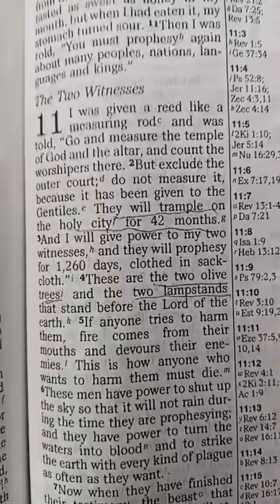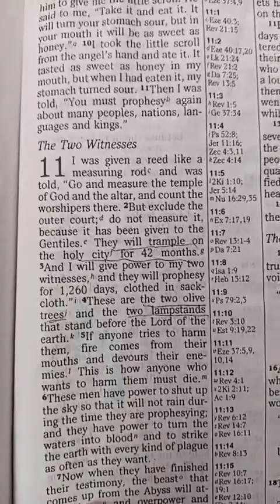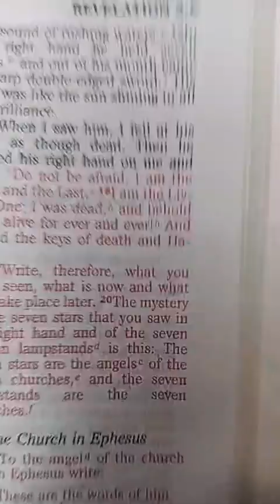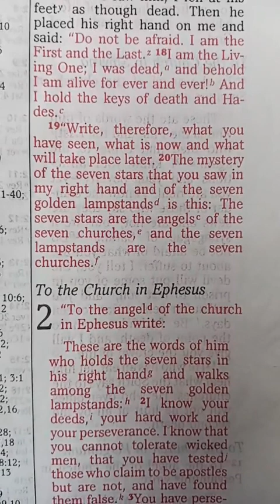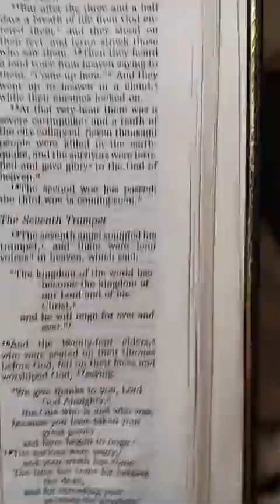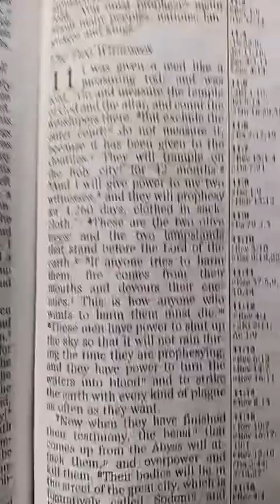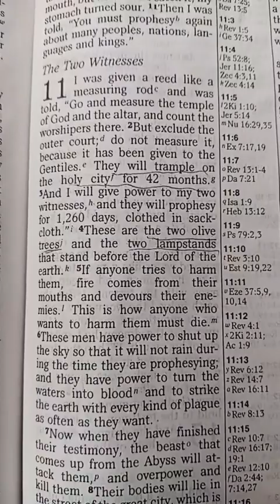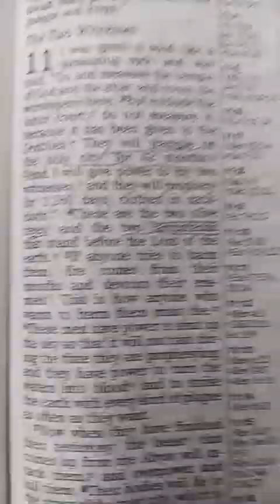Who are the 2 witnesses in revelation(?)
The 2 witnesses are the sealed ones }} candlesticks {{